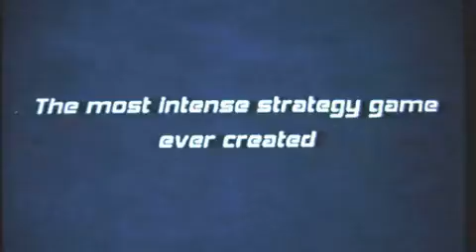World in Conflict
Looking good, hopefully in 2007.